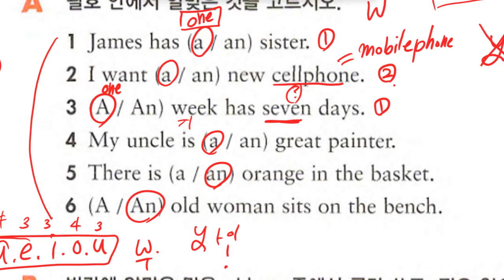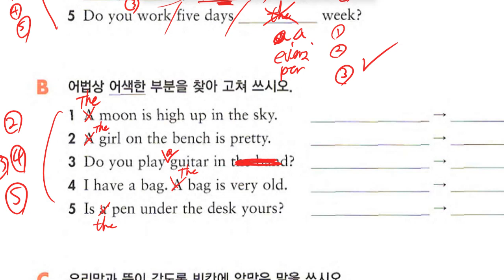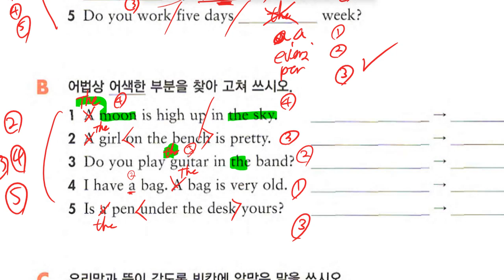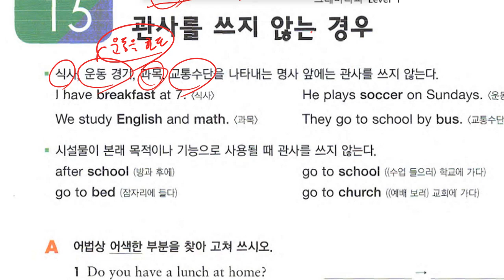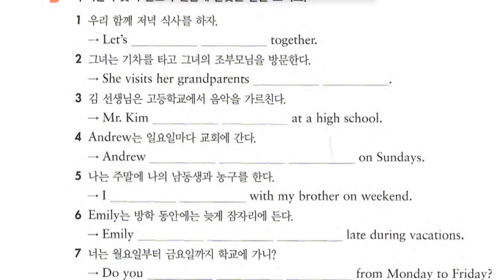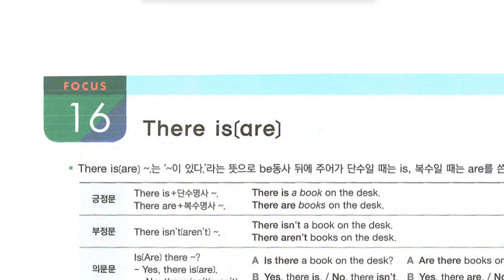중1 2023 04 07 17 02 35 872 문법 명사와 관사